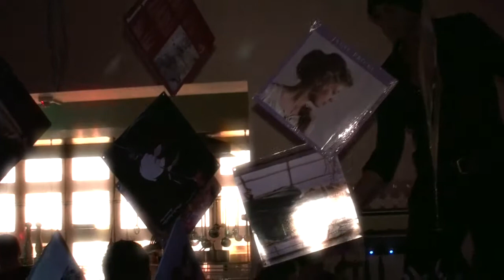Jazzy D & Future Groove live @ Supperclub part I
Jazzy D the pianist DJ playing with his band Future Groove @ Supperclub Amsterdam performing with Rob van de Wouw trumpet, Maarten Hogenhuis sax, Mavis Acquah vocals and Dirk van der Wal guitar/voc / video edit bij